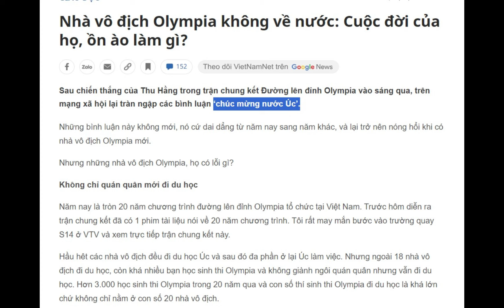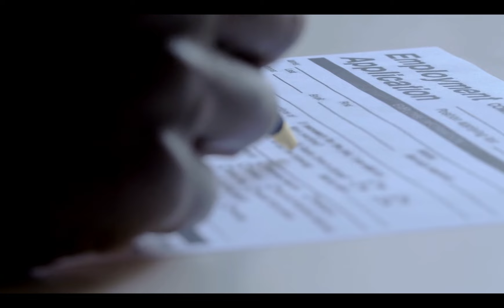Đường Lên Đỉnh Olympia: Đào Tạo Nhân Tài Cho Úc, Vô Ơn với Tổ Quốc?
Trong chương trình "Đường Lên Đỉnh Olympia", liệu việc đào tạo nhân tài cho Úc có phải là vô ơn với Tổ Quốc? Hãy cùng tìm hiểu câu trả lời trong video này!